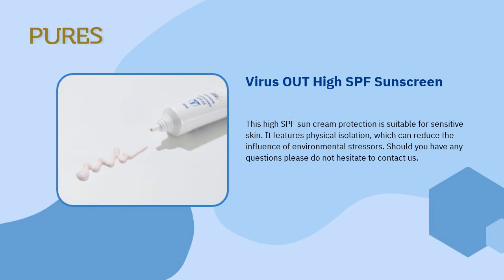Virus OUT Antibacteria Moisturizing Hand Cream | PURES BIOTECH CO , LTD | Taiwantrade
ABOUT US
PURES BIOTECH CO., LTD

Established in 2013, PURES CO., LTD is a professional manufacturer and exporter that is concerned with the research, development and production of daily supplement, beauty products and anti-epidemic products.

Located in Taiwan, Taichung, with convenient transportation access.

All of our products comply with international quality standards and are greatly appreciated in a variety of different markets throughout the world.

00:00:00 PURES BIOTECH CO., LTD.
00:00:07 ABOUT US PURES BIOTECH CO., LTD Established in 2013, PURES CO., LTD is a professional manufacturer and exporter that is concerned with the research, development and production of daily supplement, beauty products and anti-epidemic products. Located in Taiwan, Taichung, with convenient transportation access. All of our products comply with international quality standards and are greatly appreciated in a variety of different markets throughout the world.
00:00:14 WE PROVIDE -PURES VirusOUT Bactericidal Lozenge -PURES VirusOUT SuperDefense360 -VirusOUT Bactericidal Lozenge Gift Set -Virus OUT Tinted Antimicrobial Sunscreen Cream (Physical) SPF 35 30ml -Virus OUT Antimicrobial Moisturizing Hand Cream (Elegant Fragrance of Freesia) 30ml -Virus OUT Antimicrobial Protective Hand Sanitizer (Refreshing Fragrance) 30ml -VirusOUT S-Defense D.Supermune Effervescent Tablets
00:00:21 This moisturizing hand cream gives a full protection to keep your hand clean and fight against pandemic. Our hand cream is made of high quality ingredients. If you have any questions about antibacterial moisturizing hand cream, please do not hesitate to contact us. Virus OUT Antibacterial Moisturizing Hand Cream
00:00:28 This high SPF sun cream protection is suitable for sensitive skin. It features physical isolation, which can reduce the influence of environmental stressors. Should you have any questions please do not hesitate to contact us. Virus OUT High SPF Sunscreen
00:00:35 PURES® Tiaki VirusOUT bactericidal lozenge is a multipurpose disinfectant that can kill 99.99% of harmful germs and bacteria to keep your house free of viruses. If you are interested in purchasing this,please do not hesitate to contact us. PURES® Tiaki VirusOUT Household Cleaners
00:00:42 Digestive System Supplement with Multi Enzyme See More Aura Essence Skin Whitening Supplement See More VirusOUT Effervescent Immune Health Supplement See More
00:00:49 Visit our shop Today!